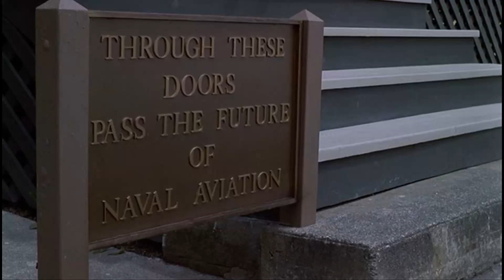An Officer and a Gentleman: Meeting Your Drill Sergeant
Zack (Richard Gere) and the rest of the candidates meet Foley (Louis Gossett Jr.).